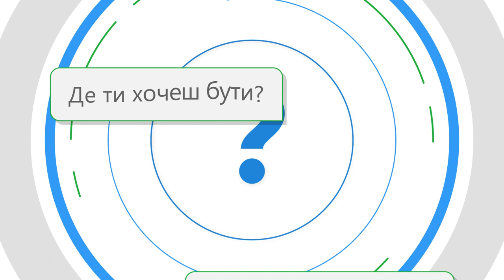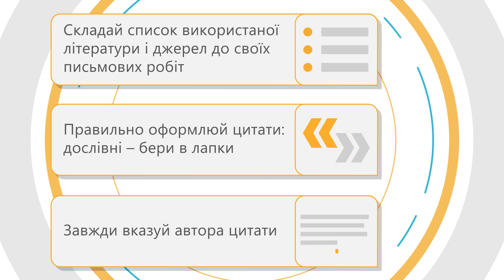Онлайн курс "Академічна доброчесність для вчителів" на EdEra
Вашій увазі пропонуємо онлайн курс "Академічна доброчесність для вчителів" створений командами EdEra та Проектом сприяння академічній доброчесності в Україні (SAIUP).
В рамках курсу ви зможете ознайомитись із:
✔️Серією відео-лекцій щодо аспектів доброчесності у навчанні
✔️Методичними рекомендаціями щодо формування культури доброчесності в учнів початкової, середньої та старшої школи
✔️Зошитом з вправами, які учні можуть виконувати разом із вчителем під час занять
✔️Сценаріями уроків та презентаціями
✔️Інтерактивними тестами для школярів
✔️Інфографікою “Зрозуміло про академічну доброчесність”

We are glad to present an “Academic Integrity for High School Teachers” MOOC on the EdEra Educative Platform. You may register to participate at the course (in Ukrainian) following the

During the course you will learn:
✔️ how a teacher can shape a culture of academic integrity in students of 8-11 grade;
✔️ how to teach avoiding plagiarism;
✔️ about the role evaluation plays in creating an atmosphere of academic integrity;
✔️ student counseling, learning after school graduation, and conscientious career choice.

Materials we have prepared for you:
✔️ a series of video lectures on various aspects of academic integrity;
✔️ guidelines for teachers for shaping a culture of academic integrity in high school students;
✔️ a workbook with academic integrity activities for students;
✔️ academic integrity lesson plans and presentations;
✔️ interactive quizzes for high school students;
✔️ infographics on academic integrity.

You will get a certificate upon the successful graduation of the course.

The authors:
• Natalia Shlikhta, Ph.D., Docent at the Department of History at Kyiv-Mohyla Academy;
• Iryna Shlikhta, Ph.D., Senior Researcher at the State Scientific Agency “Encyclopedic Publishing”;
• Serhii Horbachov, the first Education Ombudsman;
• Ivan Pikul, the Headmaster at Ivan Bahrianyi Kyiv School 148;
• Taras Tymochko, Strengthening Academic Integrity in Ukraine Project (SAIUP)  Coordinator;
• Yuliia Solodko, SAIUP Consultant;
• Yana Chapailo, SAIUP Specialist;
• Marta Tomakhiv, SAIUP Specialist;
• Yuliia Vlasenko, SAIUP Consultant;
• Olha Huzhva, Senior Teacher at the Applied Sociology and Social Communications Department at Karazin Kharkiv University

The lecturers:
• Valentyna Halushchak, Ph.D., Docent at Lutsk National Technical University;
• Orysia Demska, Professor at the Ukrainian Language Department at Kyiv-Mohyla Academy;
• Yehor Stadnyi, former director of the CEDOS Analytical Center, current Deputy Minister at Ministry of Education and Science;
•  Taras Tymochko, SAIUP Coordinator;

The online course creators: EdEra
The “Academic Integrity for High School Teachers” MOOC and its materials have been developed with the support of the US Embassy in Ukraine in the scope of Strengthening Academic Integrity in Ukraine Project – SAIUP.